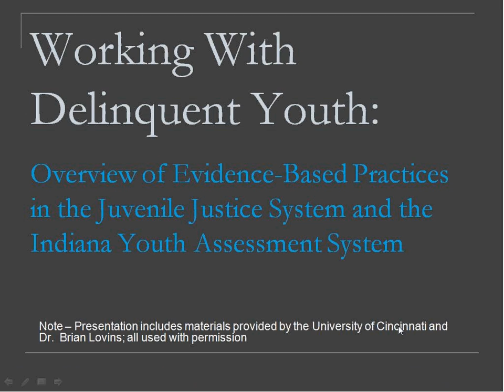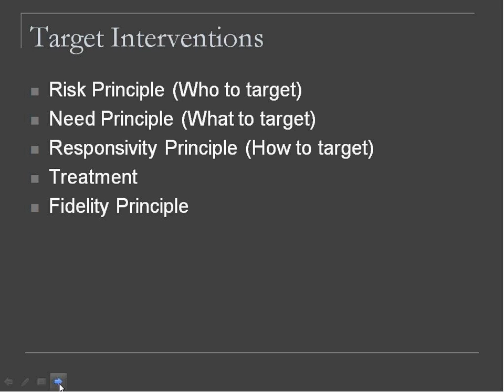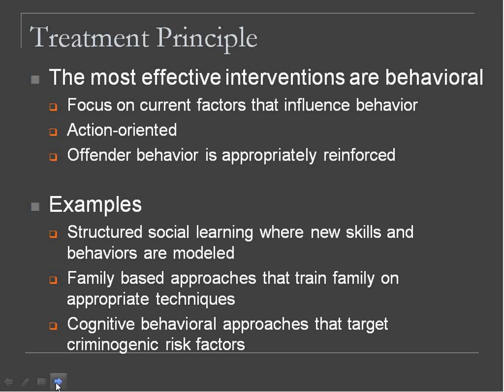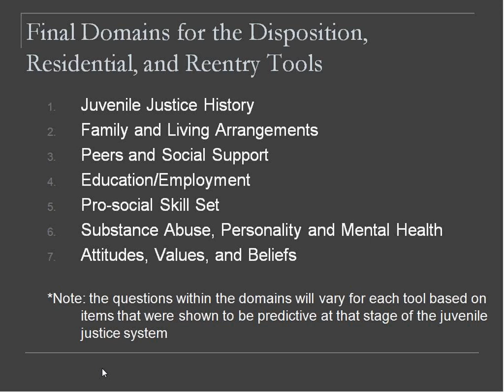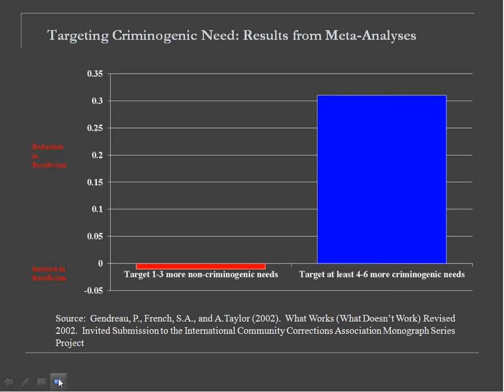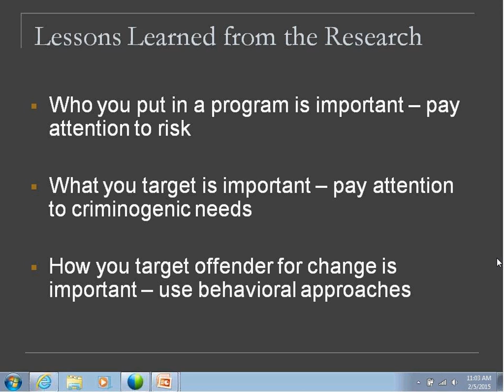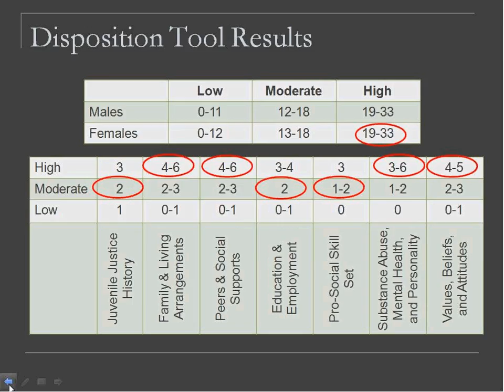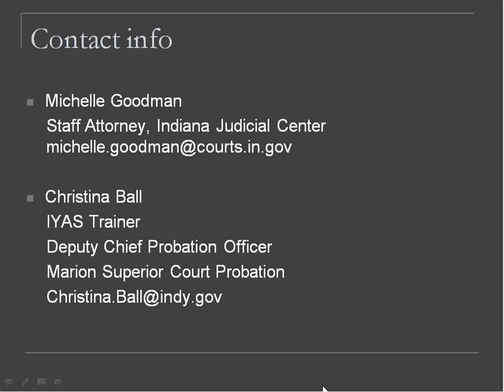Working With Delinquent Youth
This video is an overview of evidence-based practices in the juvenile justice system and the Indiana Youth Assessment System.